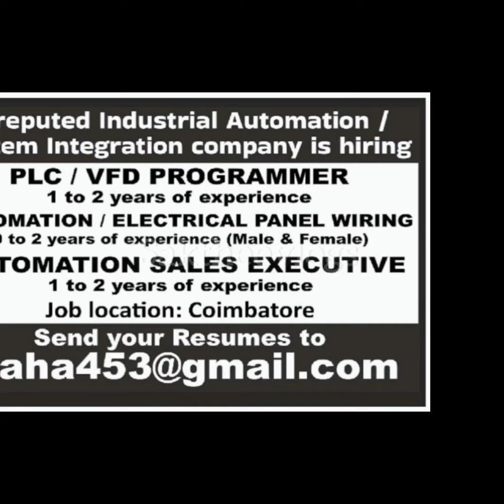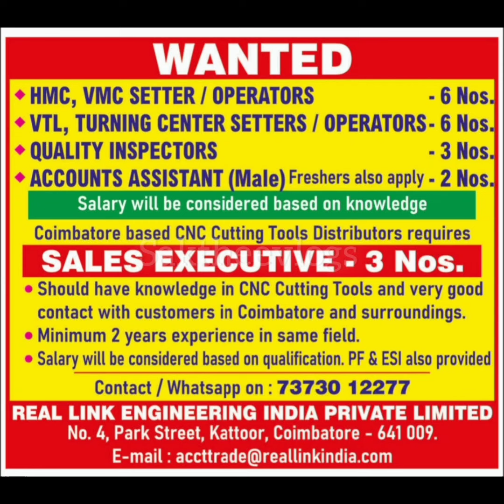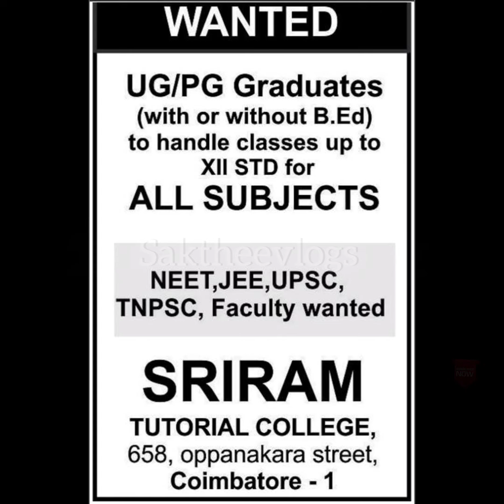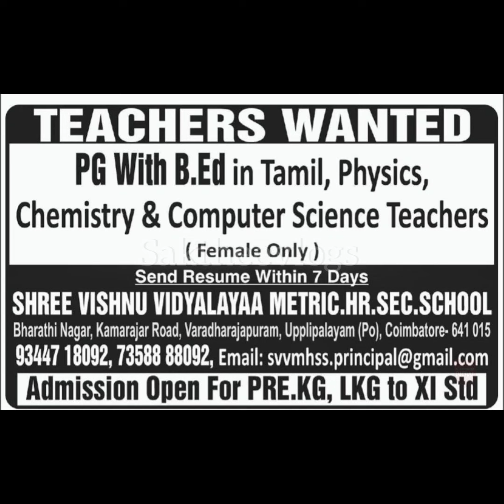Weekly salary jobs in Coimbatore|Daily salary jobs in Coimbatore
driver job
Driver job vacancy
Truck driving jobs
Today Driver job vacancy
Car driver job vacancy
Company car driver jobs
Best delivery driver jobs
Part time driver jobs
Jobs for Drivers

trichy job vacancy today
trichy jobs
trichy job vacancy today 2023 tamil
trichy job vacancy 2024
trichy job vacancy 2024 tamil
trichy jobs
coimbatore job vacancy today tamil
coimbatore job vacancy 2023
coimbatore job vacancy 2024 tamil
coimbatore jobs in tamil 2023
coimbatore jobs in tamil 2024
cuddalore job vacancies today
cuddalore jobs
cuddalore job vacancy 2023
cuddalore jobs tamil
cuddalore job vacancy 2024
cuddalore job vacancy
cuddalore jobs today
cuddalore job vacancy 2023 tamil
cuddalore job fair 2023
cuddalore job vacancy today 2023
cuddalore jobs
cuddalore jobs tamil
cuddalore jobs today
cuddalore jobs 2023
cuddalore jobs 2024
erode jobs
erode jobs today
erode jobs wanted 2023
erode jobs 2024
erode jobs tamil
erode jobs 2023
erode government jobs 2023
erode govt jobs
erode government jobs 2023 in tamil
erode government jobs 2024 in tamil
erode job vacancy today tamil
erode job
erode job vacancy today
erode job vacancy
erode job vacancy today tamil 2024
erode job vacancy today tamil 2023
madurai job vacancy 2024 tamil
madurai job vacancy 2023 tamil
madurai jobs today openings
madurai jobs
madurai job vacancy today
madurai jobs in tamil
madurai job vacancy
madurai job fair 2024
madurai jobs today openings 2023
madurai jobs 2024
nagercoil jobs today
nagercoil jobs
nagercoil jobs 2024
nagercoil jobs tamil
nagercoil jobs 2023
nagercoil private jobs
nagercoil job vacancy today
nagercoil jobs today
nagercoil jobs
nagercoil job vacancy
nagercoil job vacancy 2024 tamil
nagercoil job vacancy 2023 tamil
nagercoil job vacancy today tamil
nagercoil job vacancy 2023
nagercoil job vacancy today 2024
nagercoil job vacancy 2024
salem job vacancy 2023 tamil
salem jobs wanted today
salem job vacancy 2024 tamil
salem jobs
salem jobs wanted today tamil
salem job vacancy
salem job vacancy 2023 tamil today
salem jobs in tamil
salem job vacancy today
salem job vacancy 2024 tamil today
salem jobs
salem jobs 2024
salem jobs today
salem jobs 2023
salem jobs wanted
salem part time jobs home

thanjavur job vacancy 2023 tamil
thanjavur job vacancy today
thanjavur job vacancy 2024 tamil
thanjavur jobs today
thanjavur jobs
thanjavur job vacancy
thanjavur jobs in tamil
thanjavur job vacancy 2023 tamil today
thanjavur jobs 2024
thanjavur jobs 2023
thanjavur jobs 2024
thanjavur jobs 2023
tirunelveli job vacancy 2023 tamil
tirunelveli job vacancy 2024 tamil
tirunelveli jobs in tamil
tirunelveli job vacancy today
tirunelveli job vacancy 2023
tirunelveli job vacancy
tirunelveli jobs today
tirunelveli jobs 2024
tirunelveli job 2023
tirunelveli jobs
tirunelveli jobs today
tirunelveli jobs 2024
tirunelveli jobs 2023
tirunelveli jobs vacancy